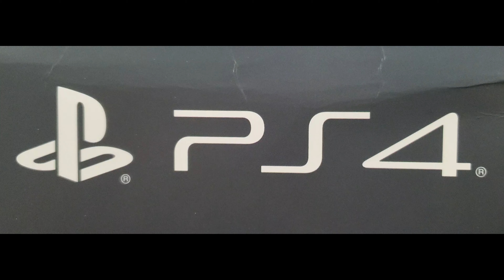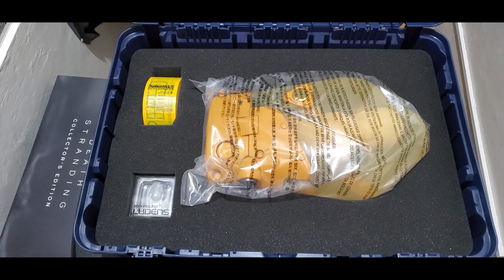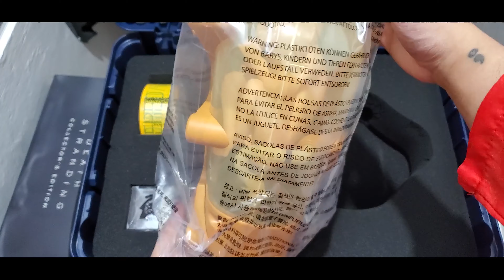Shopee 11.11 Budol l Death Stranding Collector's Edition UNBOXING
​Experience a journey like nothing before it, from legendary game creator Hideo Kojima. Take control of working man Sam Bridges, as he braves a deadly and mysterious world where death’s tide lurks
everywhere. Featuring an all-star cast, including Norman Reedus, Mads Mikkelsen, Lindsay Wagner, Léa Seydoux and Guillermo del Toro, Death Stranding is a unique and unforgettable game.

Death Stranding [Collector's Edition] also includes:
- Gold “Ludens Mask” Sunglasses
- Gold Power Skeleton: Enhance Sam’s ability to handle heavy cargo
- Gold All-Terrain Skeleton: Enhance Sam’s ability to balance himself on uneven terrain
- Gold Armor Plate (Level 2): Stronger protection for Sam against falls, gunfire, and more
*Earned through gameplay

- Avatar Set
- Death Stranding: Timefall - Original Music from the World of Death Stranding (DLC)
- Music Album (DLC)
- Behind the Scenes Making Of Digital Video (DLC)